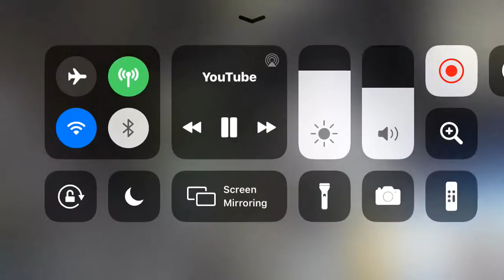USA 🇺🇸 GOV HARVESTING DAMAGED ALIENS 👽